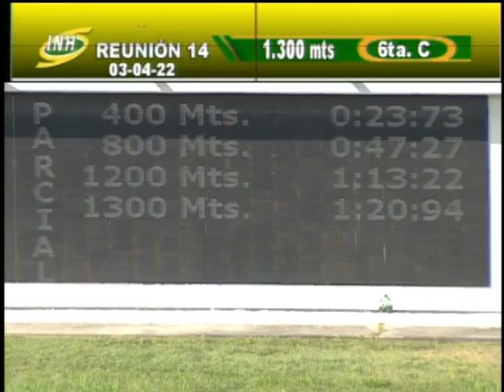6ta. Carrera | Mister Cotufa | Hipódromo La Rinconada | Reunión 14 | 2022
'Mr. Cotufa' (11) se atribuye el triunfo en la 6ta. carrera del programa, con la monta de Maykor Ibarra y entrenado por Luis Peraza.

➡️Por vía reglamentaria quedó en el 2do. lugar 'Gold Water' (5).